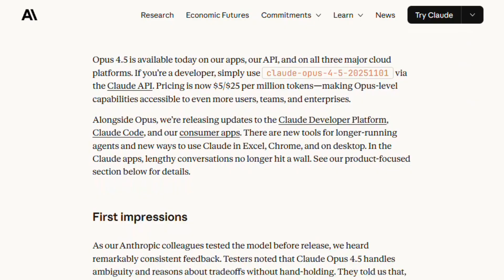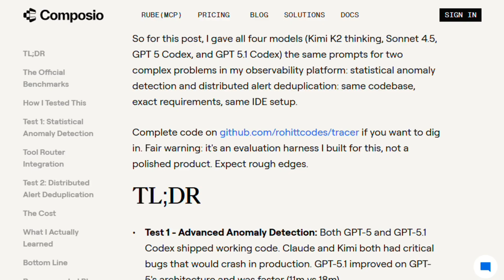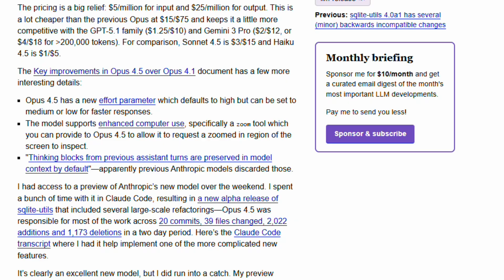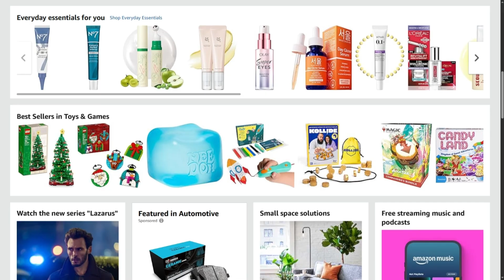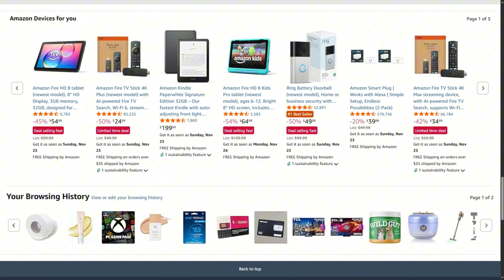Claude Opus 4.5 vs GPT 5.1 Codex Max Review: Which Model Actually Builds Code? (2026)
🏷️ Check Current Price on Amazon
🔖 Bookmark & Use for ANY Amazon Purchase (Supports Channel)

Claude Opus 4.5 and GPT 5.1 Codex Max launched within days of each other, each one marketed as the future of autonomous coding, long-horizon workflows, and agent-level project execution. The ads push benchmark superiority and near-magical automation. But real-world tests paint a very different picture.

In this investigation, I'll reveal:

❌ Why Opus 4.5’s 80.9% SWE-bench and 66% OSWorld scores don’t match its integrated code performance
⚠️ Where both models still break during multi-step production tasks
💸 How Codex produced working solutions for as low as $0.76 while Claude cost $1.68
🚩 Why Claude’s deep architectural reasoning still fails to deliver bug-free implementations
🔍 What independent Composio testing exposed about functional-code reliability
💬 What real developers discovered when switching between Opus, Sonnet, GPT-5, and Codex Max

And let me tell you… let me tell you something: real-world development velocity reveals a much harsher truth than any benchmark chart from either vendor.

Have you seen ads for Claude Opus 4.5 vs GPT 5.1 Codex Max? Drop your thoughts or experiences in the comments.

🧠 Opinions: This video reflects my own opinions and research. It is for educational and informational purposes only. Do your own research before buying anything.

🔍 Accuracy: I strive for accuracy, but I cannot guarantee that all information is complete, current, or error-free. Pricing and availability can change at any time.